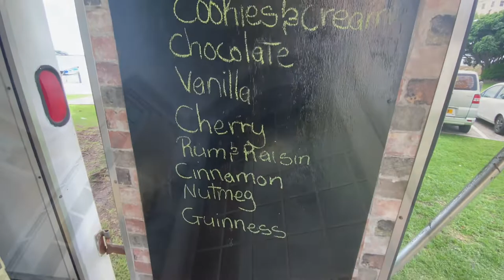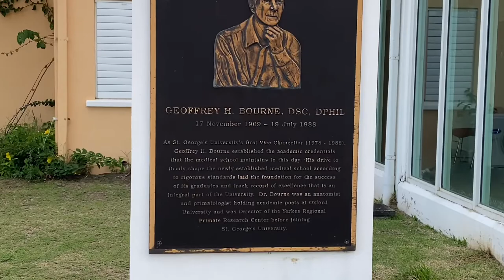The Best University In the world St. George’s University Grenada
Explore Inside the University Sites.

St. George's University is a private medical school and international university in Grenada, West Indies, offering degrees in medicine, veterinary medicine, public health, the health sciences, nursing, arts and sciences, and business. St. George's University was established by an act of Grenada's parliament on July 23, 1976. Classes in the School of Medicine began January 17, 1977. In 1993, the University added graduate and undergraduate programs. In 1996, it was granted a charter for the School of Arts and Sciences and a Graduate Studies Program. In 1997, undergraduate courses in international business, life sciences, medical sciences, pre-medical and pre-veterinary medicine were added. The School of Veterinary Medicine was established in 1999, as was the University's Department of Public Health and Preventive Medicine.